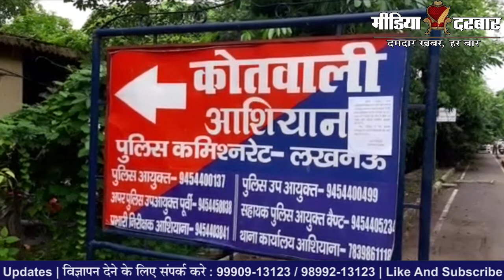Fighter Jet Miraj : लखनऊ के शहीद पथ पर ट्रेलर से फाइटर जेट मिराज का एक पहिया चोरी | Media Darbar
सेना की हवाई शाखा यानि भारतीय वायुसेना सैनिकों और एयरक्राफ्ट के मामले में दुनिया की चौथी सबसे बड़ी वायुसेना है। जहाँ हमारे लड़ाकू विमान किसी भी देश से लड़ने का दम रखते है, जिसके लिए DRDO यानि रक्षा अनुसंधान और विकास संगठन तत्परता से कार्य कर रहा है, लेकिन कल लखनऊ के शाहिद पद में भारतीय वायुसेना के फाइटर जेट प्लेन के उपकरणों को ले जा रहे एक प्राइवेट ट्रेलर के साथ कुछ ऐसा हुआ जिसके चलते सभी वायु सेना अधिकारी भी हैरान है |
Anchor By - Sumit Singh
Edited By - Vikas Kumar
Shoot By - Om Prakash

:- Sports News
:- Movies Review:- Latest Bollywood
:- Ground Reports
:- Top Trending Videos & Topics
:- Entertainment News
:- News Analysis of The Day
:- Sahitya & Dharm
:- Sair Sapata